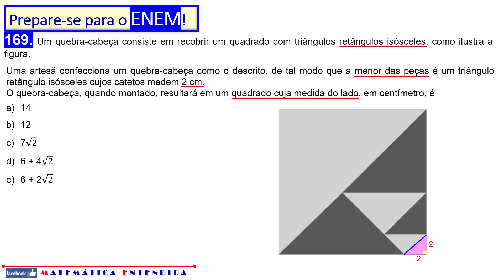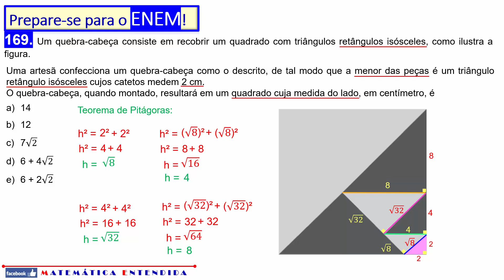ENEM 2018 Questão 169 Prova Amarela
Conteúdos abordados: Teorema de Pitágoras no triângulo retângulo isósceles.

É isso, acabou...

Gente, dá o maior trabalho fazer uma vídeo dessa forma (são muitas horas de trabalho).

Valeu?

amarela - 169
rosa - 175
cinza - 144
azul - 179